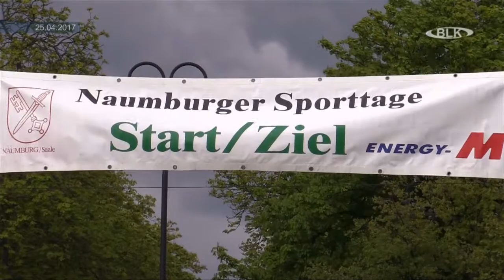Naumburger Sporttage 2017 Landesmeisterschaft 10km Lauf Fabian Borggrefe Walter Matthes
Naumburger Sporttage 2017, Landesmeisterschaft, 10km Lauf, Fabian Borggrefe, Landesmeister, Walter Matthes, ältester Läufer, USV Halle, Archiv, Burgenlandkreis, Regional TV, Sachsen-Anhalt